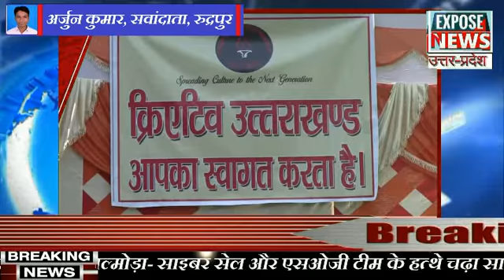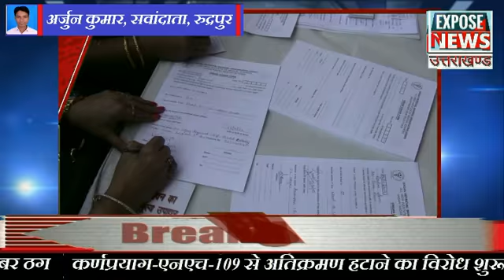अंगदान शिविर में पहुंची एम्स दिल्ली की टीम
स्थान-रुद्रपुर,ऊधम सिंह नगर
एंकर-अंगदान पर जागरुकता के लिये क्षेत्र की सामाजिक संस्था क्रिएटिव उत्तराखण्ड ने एक बड़ा आयोजन किया। आयोजन में अखिल भारतीय आयुर्विज्ञान संस्थान(एम्स) दिल्ली की टीम भी शामिल हुई। इस आयोजन में उत्तराखण्ड के कई भागों से लोग शामिल हुए।
     संस्था के अंगदान एवम जागरुकता शिविर में सबसे पहले सुबह रन फ़ॉर हेल्थ के तहत संस्था के सदस्य, स्कूली बच्चे, एन.सी.सी.कैडेट्स और अन्य नागरिकों ने दौड़ लगाई। इसके बाद जागरूकता शिविर में लोगों को अंगदान के विषय में जानकारी दी गई। अखिल भारतीय आयुर्विज्ञान संस्थान से आये सीनियर ऑर्गन ट्रांसप्लांट को-ऑर्डिनेटर राजीव मैखुरी ने लोगों को अंगदान से जुड़े सभी तथ्यों को विस्तार से बताया तथा अंगदान से जुड़ी हुई भ्रांतियों को भी दूर किया। वहीं दिल्ली की एक स्वयंसेवी संस्था से आये आशुतोष उपाध्याय के निर्देशन में एक कार्यशाला के माध्यम से स्कूली बच्चों ने मानव शरीर के आंतरिक अंग बनाकर जागरूकता अभियान में हिस्सा लिया। कार्यक्रम में कुल 70 लोगों ने अंगदान किया।
          देहरादून से आये 6 बार एवरेस्ट की चोटी पर परचम लहराने वाले बी.एस.एफ. कमांडर लव राज धर्मसत्तू भी संस्था की ओर से बतौर मुख्य अतिथि इस जागरूकता अभियान में शामिल हुये